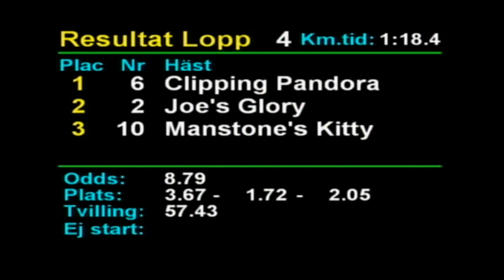Lopp 4 Årjäng 2020 09 06 Resultat